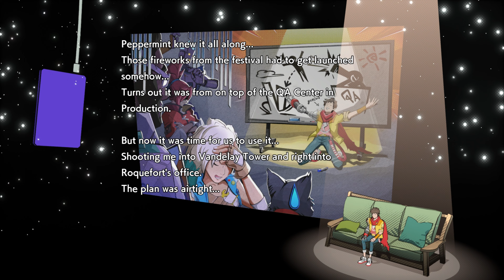Hi-Fi Rush gameplay part 16 No Commentary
Rock Out and Fight the Beat in Hi-Fi RUSH!
Wannabe rockstar Chai just got a major upgrade... accidentally! Fused with his MP3 player, Chai's now living life on the rhythm and ready to fight back against the evil mega-corporation that did this to him.

Hi-Fi RUSH is a wild rhythm-action game where everything moves to the beat – your attacks, the enemies, even the world itself!

Master the rhythm to unleash insane combos, parry enemy attacks with perfect timing, and experience a unique blend of stylish combat and awesome music.

Will Chai rock his way to freedom? Find out in Hi-Fi RUSH!